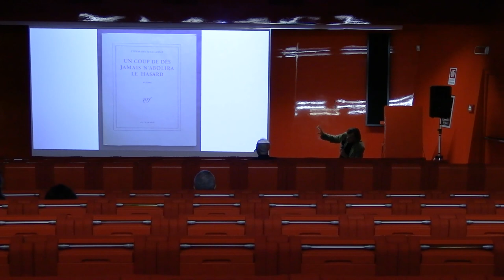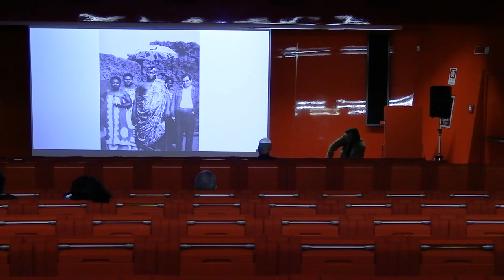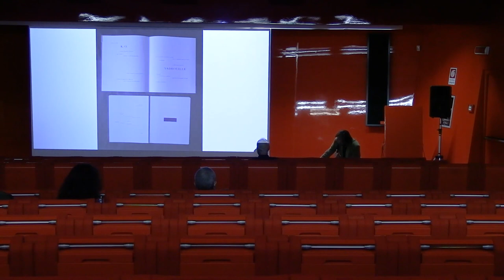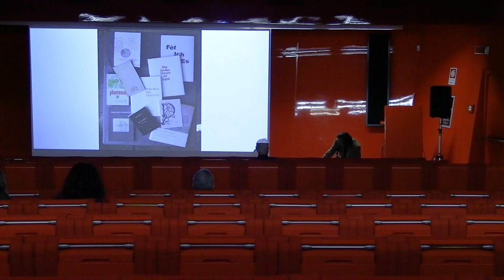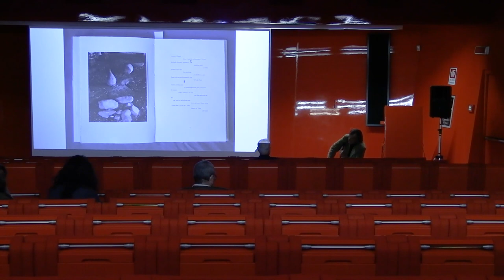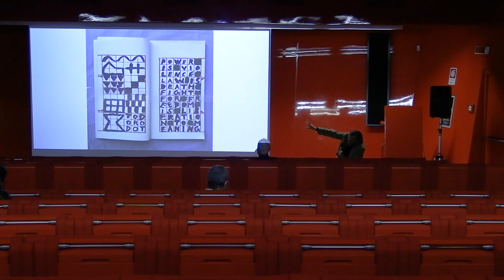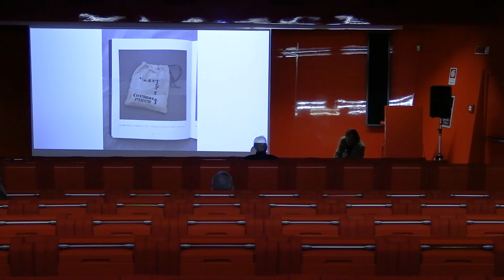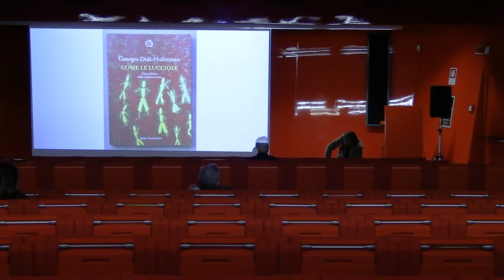MAX RENKEL Mario Diacono e l’apparizione dell’illeggibilità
EN — In this video it is possible to listen to the talk Max Renkel held in the Auditorium on 21 October 2021 in occasion of the exhibition “Diaconia. Writing and art”. The artist addressed one of the most important issues in Modern Art: its un-readability. A discussion on art, its sources, philosophies and position in modern society has been kickstarted through an analysis of the work of Mario Diacono.

IT — In questo video è possibile ascoltare il talk che Max Renkel ha tenuto nell’auditorium il 21 ottobre 2021 in occasione della mostra “Diaconia. La scrittura e l’arte”. L’artista ha affrontato uno dei problemi più importanti dell’arte moderna: la sua illeggibilità. Attraverso opere di Mario Diacono, è stata aperta una panoramica sull’arte, le sue fonti, la sua filosofia e la sua posizione nelle società moderne.